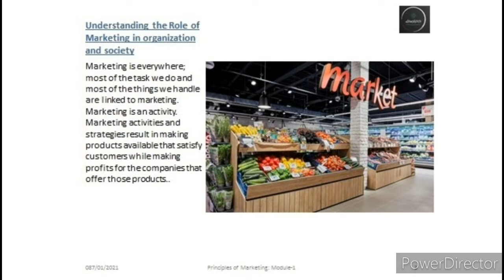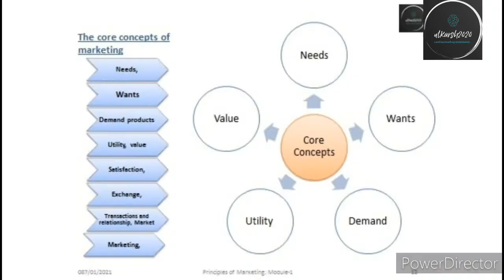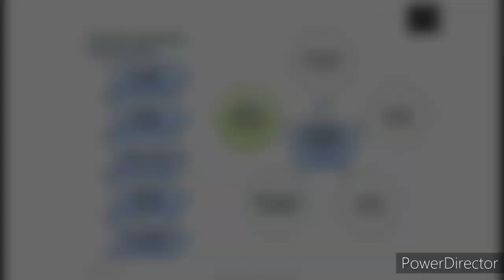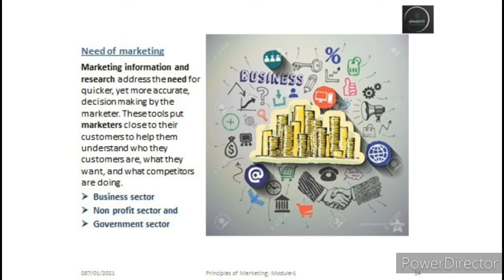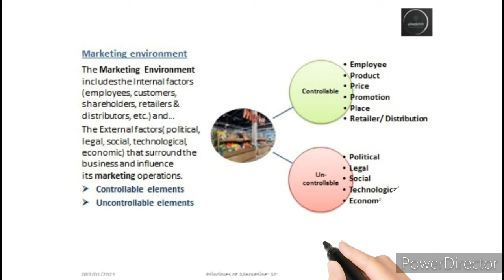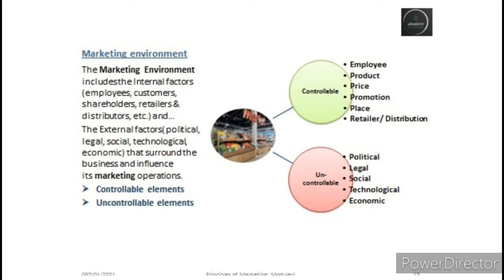Introduction & Definitions | Principles of Marketing: Module-1 I MBA | BBA | BCom | CBSE Class 12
Introduction & Definitions | Principles of Marketing: Module-1
Module – I
Understanding the Role of Marketing in organization and society.
a) The core concepts of marketing:- Needs, wants, and demand products, utility,
value, satisfaction, Exchange, transactions and relationship, market, marketing,
marketer.
b) Company orientations towards market production concept, product concept,
selling concept, marketing concept, social marketing concept.
c) Need of marketing in Business sector Non profit sector and Government sector.
d) Marketing environment, controllable, uncontrollable elements.

Marketing is everywhere; most of the task we do and most of the things we handle are linked to marketing. Marketing is an activity. Marketing activities and strategies result in making products available that satisfy customers while making profits for the companies that offer those products.
The American Marketing association (4) defined marketing as “Market is an organizational function and a set of process for creating, communicating value to customers and for managing customer relationships in ways that benefit the organization and its stakeholders."
Kotler says “Marketing is a societal process by which individuals and groups obtain what they need and want through creating, offering, and freely exchanging products and services of value with others.”
Marketing information and research address the need for quicker, yet more accurate, decision making by the marketer. These tools put marketers close to their customers to help them understand who they customers are, what they want, and what competitors are doing.
1.Business sector
2.Non profit sector and
3.Government sector
The Marketing  Environment includes the Internal factors (employees, customers, shareholders, retailers & distributors, etc.) and the External factors( political, legal, social, technological, economic) that surround the business and influence its marketing operations.
1.Controllable elements
2.Uncontrollable elements